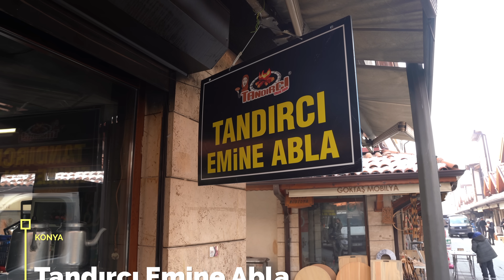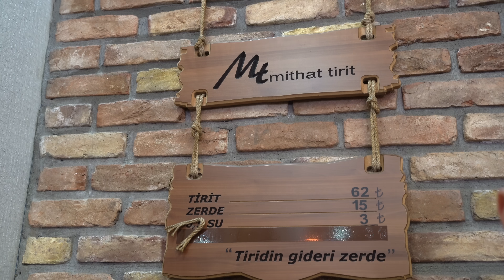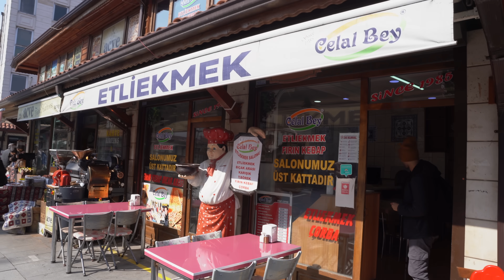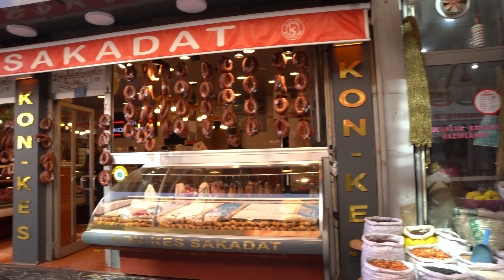LEVEL 9999 Street Food in KONYA 🇹🇷 | Making the LONGEST Pide + INSANE Street Food in Turkey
LEVEL 9999 Street Food in Turkey - Today I'm going to take you with me on a LEVEL 9999 street food tour in Konya where we witness the making of the LONGEST pide ever seen and much more.
take actions ( i.e: clicking the link or making a purchase) from one of these links,
I will earn small coffee money. More coffee more interesting content!

Primary camera
Primary lens
SD Card
Action Camera
External HD

To start our LEVEL 9999 street food tour in Konya, we went to a very local shop to have breakfast where we witnessed the making of their famous tandoor borek.
Tandırcı Emine Abla
Şükran, Dülgerler Sk. No:30, 42040 Meram/Konya, Turkey

To continue our LEVEL 9999 street food tour in Konya, we went to a very famous restaurant to have Tirit and it was INSANE.
TİRİTCİ MİTHAT : Aziziye, İstanbul Caddesi, Yusufağa Sk. No:21/A, 42030 Karatay/Konya, Turkey

For lunch, we went to a local joint to witness the making of the LONGEST pide ever seen. We got to try the famous Etli Ekmek.
Celal Bey Etli Ekmek : Aziziye, Türbe Cd. 37a, 42030 Karatay/Konya, Turkey

Moving on with our LEVEL 9999 street food tour in Konya, we went to have a second lunch to try a famous local soup, Arabaşı Çorbası.
Çorbacı Zeyne Usta'nın Yeri
Şükran, C, Unkapanı Sk. No:7, 42040 Meram/Konya, Turkey

As a pre-dinner snack, we went to have a LEVEL 9999 pide that was to die for, Yağ Somunu.
Yağ Somunu Pideci Hasan Şendağlı
Akçeşme, Karaman Cd. No:3, 42020 Karatay/Konya, Turkey

To end our LEVEL 9999 street food tour in Konya, we went for dinner to have one of the most INSANE dishes I've ever had here in Turkey, Fırın Kebabı
Kebapçı Dedeler 1929 ( Merkez )
Şükran, Ahi Baba Sk. No:20, 42040 Meram/Konya, Turkey

Hope you enjoyed my LEVEL 9999 street food tour in Konya.

CIAO :)

I believe that through the food we can deeply explore new cultures, traditions and get to know the people.

Ciao!